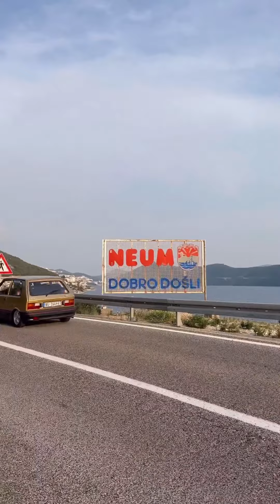Americanac ide na more , balkan trip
amerikanac ide na more , bosanci ga voze s yugom u neum